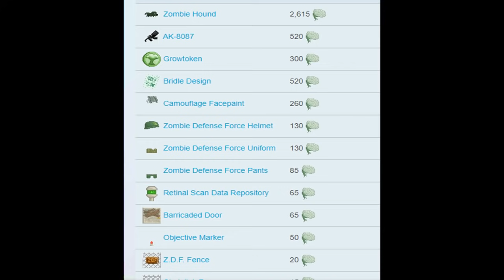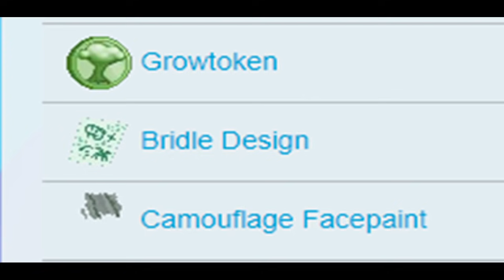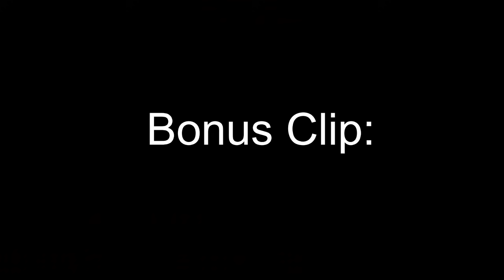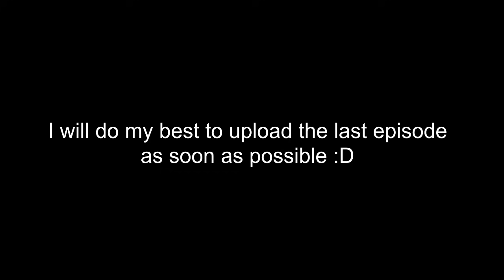G-VIRUS LAZY PROFIT GROWTOPIA 2021!! [MUST WATCH] | [100% WORK]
Growtopia Profit
Growtopia
PROFIT 2021 | GROWTOPIA SERIES
geminate gt
geminate
geminate dirt to bgl
dirt to bgl 2
growtopia series
growtopia mass
growtopia mass golden block
growtopia 2020
Growtopia mass
growtopia project
growtopia profits
GT Profit
Growtopia profit tips
gt profit
profit growtopia
growtopia mass profit pocket lighers
growtopia mass profit golden block
growtopia saint pattrick preparation
growtopia Cinco de mayo profit
growtopia cinco de mayo preparation
growtopia cinco profit
growtopia pandemic profit
growtopia g-virus profit

Hi guys, thanks for clicking this video, i hope you guys enjoyed this video.

Nite Foul - Noir Et Blanc Vie